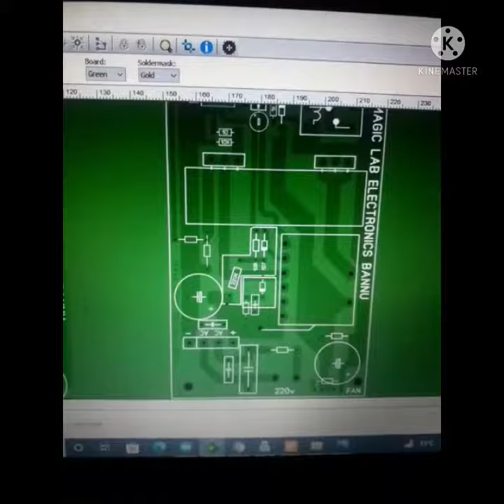Power supply 12 voltes 8.5 ampear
In thes video only the pcb working .In 2nd video I will show you fully  detail..